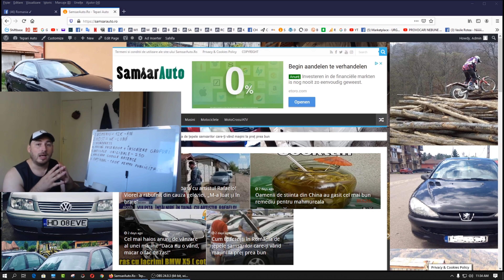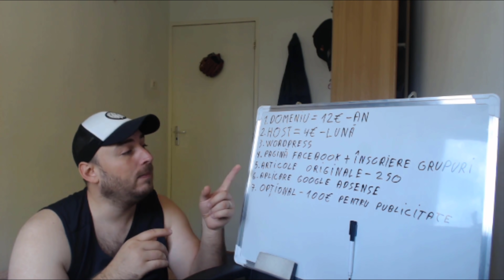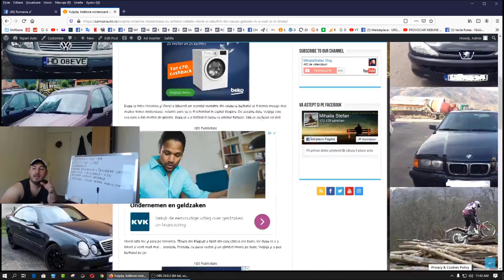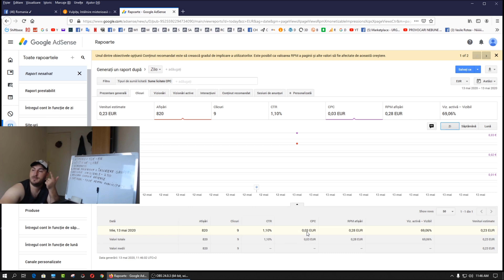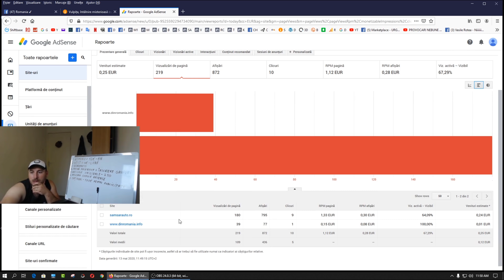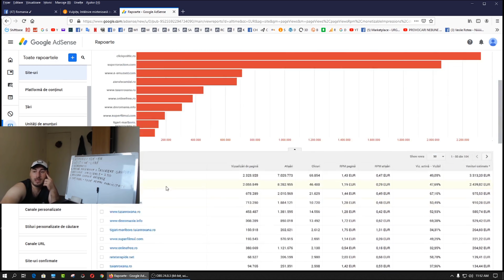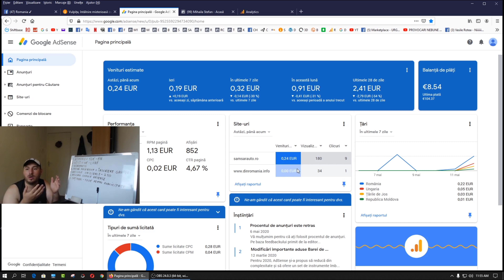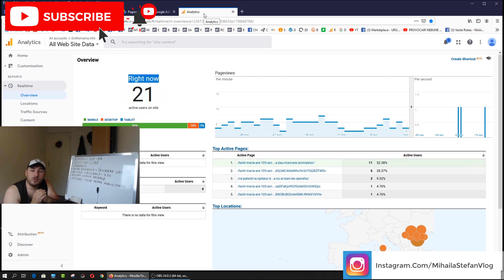Cum sa faci bani online dintr-un site web TUTORIAL Part.3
Orice donație este binevenita, ma poți susține cu 1 euro sau cat dorește inimioara ta.

Nume: Mihăilă Ștefan

Atenție daca donezi in contul bancar, menționează sa treacă numărul tau de telefon si numele tau.

Daca ai mașini de vânzare uite mai jos un grup unde poți publica anunțuri gratuit